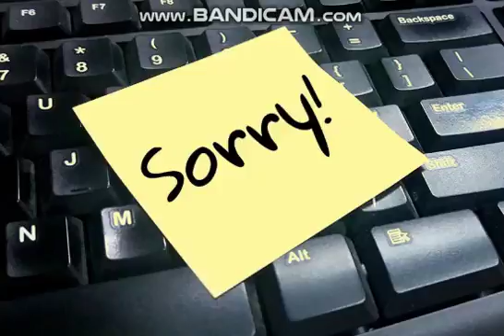I'm Sorry Guys! - [v45]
I'm sorry for no upload today. But yeah I guess this is my upload to day I just didn't have time today so yeah. See yeah in another video.